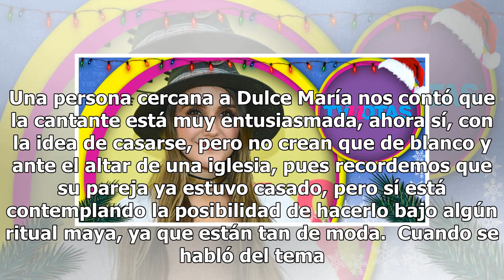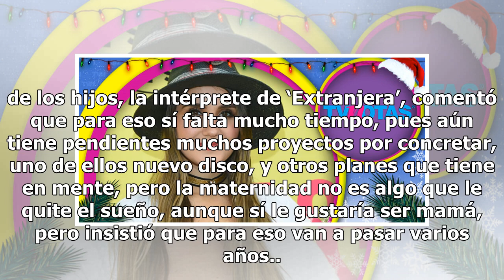Dulce María esconde un gran secreto, ¡y un amigo la balconea!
Una persona cercana a Dulce María nos contó que la cantante está muy entusiasmada, ahora sí, con la idea de casarse, pero no crean que de blanco y ante el altar de una iglesia, pues recordemos que su pareja ya estuvo casado, pero sí está contemplando la posibilidad de hacerlo bajo algún ritual maya,...